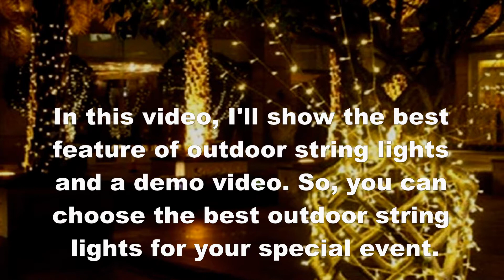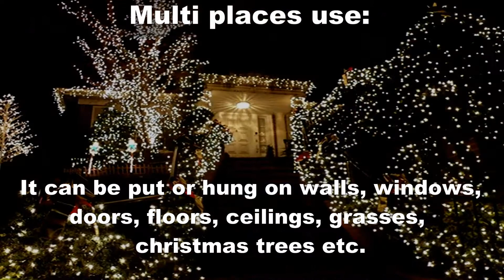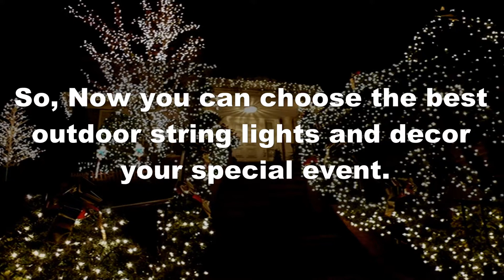|| Outdoor String Lights - Patio String Lights For Outdoor Event ||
Product Description:

Item Name:  led string light

Length & Bulb Quantity:  10M/100pcs, 20M/200pcs, 30M/300pcs, 50M/400pcs, 100M/600pcs

Emitting Color:  Red/Yellow/Green/Blue/Multicolor/Purple/
Pink/Warm White /white

input voltage:   AC220V  (If you need 110V, pls kindly leave a message)

Plug:  EU standard or US plug

Long life:  More than 50,000 hours